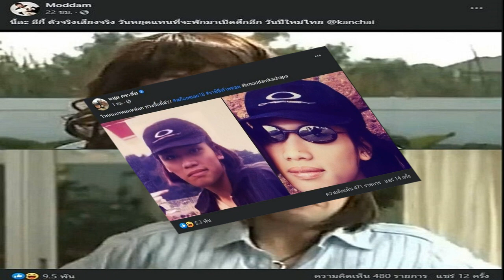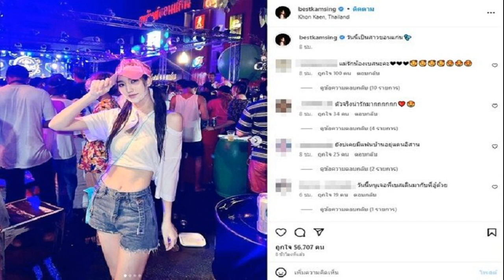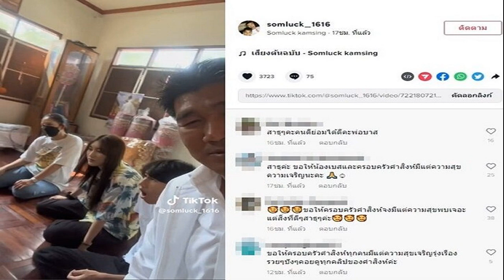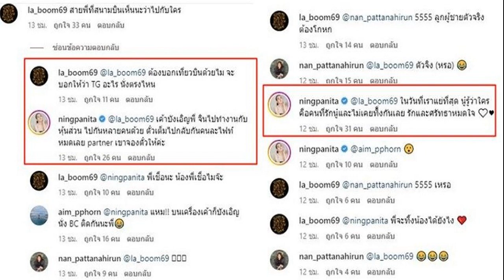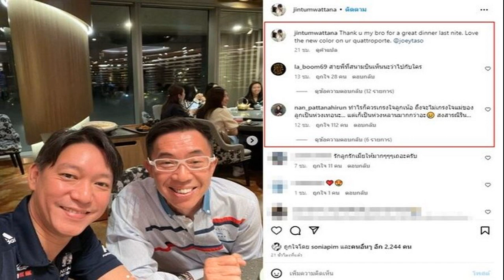'หนุ่ม กรรชัย' ไม่ยอมจบ ขุดรูป 'มดดำ คชาภา' โดนอีกฝ่ายขุดกลับ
หนุ่ม กรรชัย ขุดรูปในอดีตของเพื่อนรัก มดดำ คชาภา อีกฝ่ายไม่ยอมขุดกลับ ผ่านมา 2 วัน ก็ยังแกล้งกันไม่จบ กลายเป็นสีสันชาวเน็ต
เรียกว่ากระแสมาแรงสุด ๆ สำหรับ “อีกี้ ฟีเวอร์” จาก MV ธาตุทองซาวด์ – ยังโอม ที่ทำหลายคนพากันขุดภาพในอดีตของตัวเองมาโชว์กันยกใหญ่

แต่หลาย ๆ คน ก็ไม่ได้โชว์ภาพด้วยตัวเอง แต่มีคนอื่นมาช่วยโชว์ให้แทน ดังเช่น พิธีกรฝีปากกล้า มดดำ คชาภา ที่โดนเพื่อนรักอย่าง หนุ่ม กรรชัย ขุดรูปในอดีตมาโชว์ชาวเน็ต
หนุ่ม กรรชัย โพสต์รูป มดดำ

เริ่มจากเมื่อวานนี้ (13 เม.ย.) หนุ่ม กรรชัย ได้โพสต์ภาพของมดดำ พร้อมแคปชั่นว่า “ครับ อีกี้” โพสต์นี้มีกดคนไลก์กว่า 1.7 แสนครั้ง พร้อมเข้ามาแสดงความคิดเห็นหลายพันรายการ คนดังอย่าง หมออั้ม อิราวัต ก็เข้ามาคอมเมนต์บอกว่า “ผมว่ามีเอาคืน 55555+
มดดำ โพสต์รูป กรรชัย

แล้วก็เป็นจริงดังที่หมออั้มบอก เพราะ มดดำ ไม่ยอมอยู่เฉย ได้โพสต์รูปเอาคืนเพื่อนรัก หนุ่ม กรรชัย ภายในวันนั้นทันที โดยระบุว่า “นี้ละ อีกี้ ตัวจริงเสียงจริง วันหยุดแทนที่จะพักมาเปิดศึกอีก วันปีใหม่ไทย @kanchai
หนุ่ม กรรชัย โพสต์ชุดสองต่อ
ก่อนที่วันนี้ (14 เม.ย.) หนุ่ม กรรชัย ก็โพสต์รูปชุดที่สองทันที ซึ่งรูปชุดที่สองนี้ดูเหมือนจะเรียกเสียงฮือฮาจากชาวเน็ตได้ระลอกใหญ่ โดย หนุ่ม กรรชัย โพสต์ระบุว่า “ไหนบอกหมอหน่อย ช่วงนั้นกี่ตัว? สก๊อยซอย18 ราชินีท้ายซอย @moddamkachapa
ชาวเน็ตก็ไม่รอช้าแห่กันเข้ามาคอมเมนต์แซวมดดำกันสนั่น เพราะรูปชุดที่สองนี้ดูเหมือนย้อนไปในสมัยวัยรุ่นสุด ๆ จนแทบจำไม่ได้ของมดดำเลยทีเดียว
ตัวอย่างความคิดเห็นชาวเน็ต
ลั่นเลย ป่านนี้คงควันออก​หู​แล้วมั้ยคะ
เริ่มทะเลาะ กันอีกเเล้ว
หยุดยาวหลายวัน พ่อว่าง
พี่หนุ่มทำมั้ยทำแบบนี้ค่ะเสียแรงที่รักมากจะรักพี่หนุ่มมากขึ้นๆๆๆตลอดกาล555
ยิ่งขุดยิ่งลึกครับ555
ฉันดูเค้าตีกันไปมาสองวันละอย่างฮาาาา